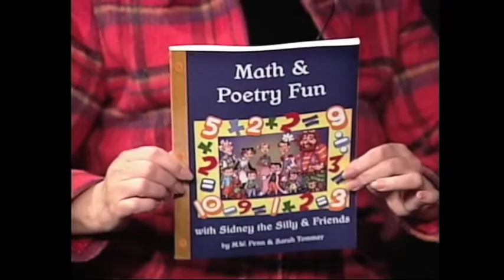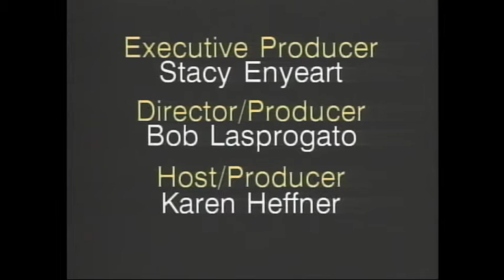MWPenn (Clip)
Love of words and numbers and a strong belief that children should learn to appreciate both lead Marianne to the disciplinary idea of presenting math in poetry. Marianne’s poetry has appeared in Highlights for Children magazine. She loves reading bouncy number poems to classes of school children.